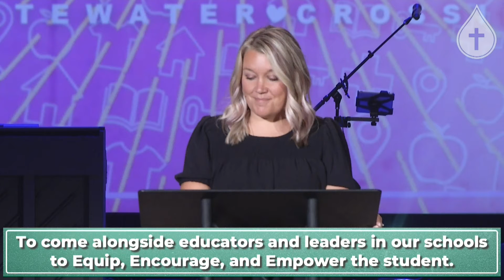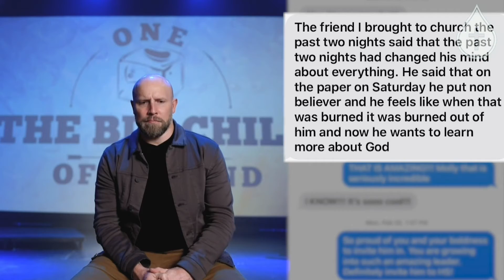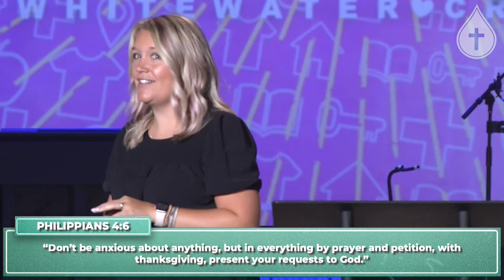Solving Homelessness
Whitewater Crossing Christian Church